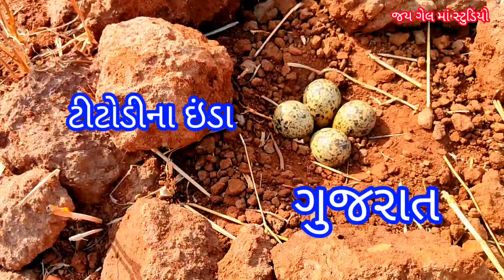નરસિ ભાઈ વાળી ની મોજ રજકો વિશે માહિતી ગુજરાત ટીટોડીના ઇંડા વિશે માહિતી જય ગેલ માં સ્ટુડિયો જયદેવભાઈ